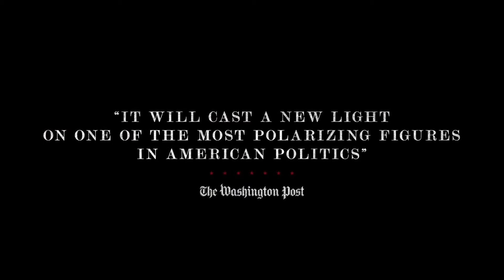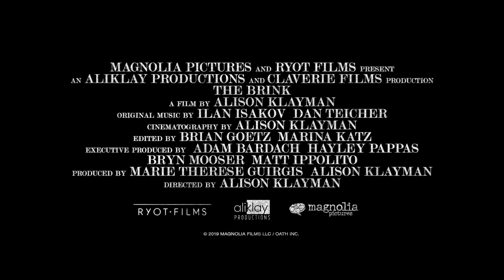The Brink - Trailer - SFF 19